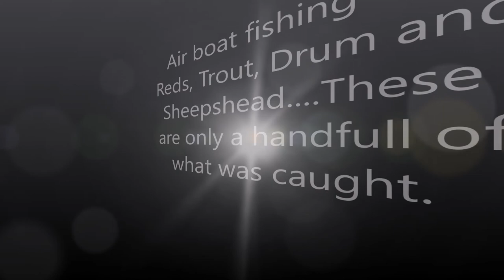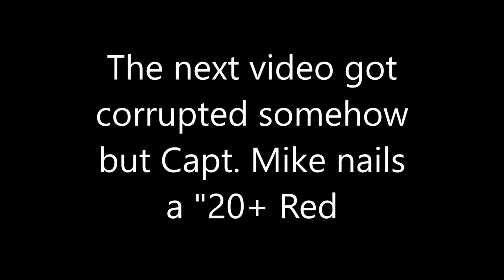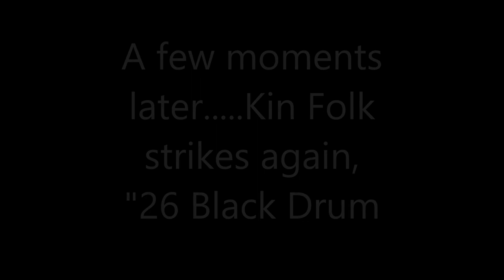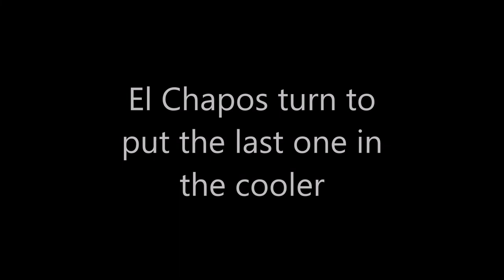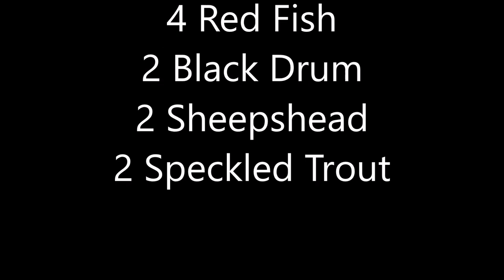Gooses Florida Adventures Episode 2, Air boat fishing!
What a day. what a day. This video only contains a handful of what we caught that day. Florida is an amazing place to go fishing and the salt water fish definitely do not disappoint!